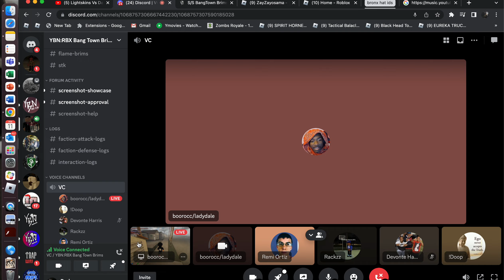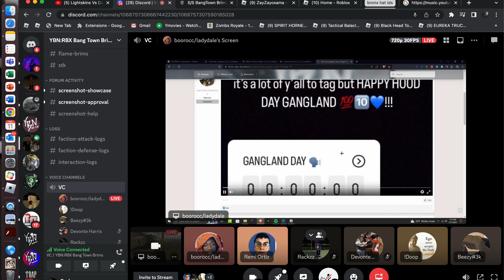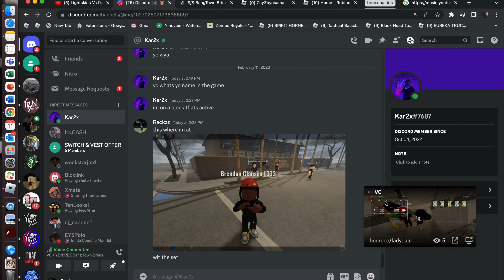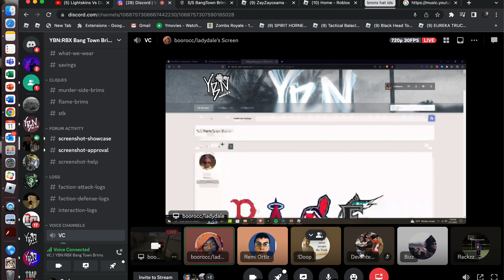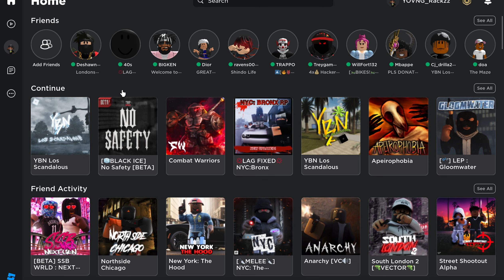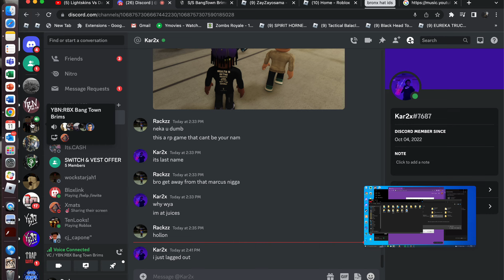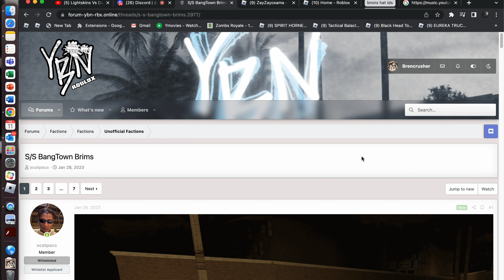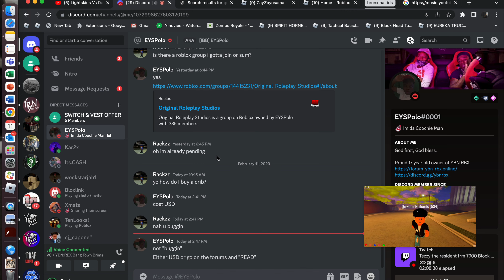NEW YBN GAME OUT (JOINED A GANG)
You have to get whitelist to play sometimes you can play without white list

Bang Town Brims on top.